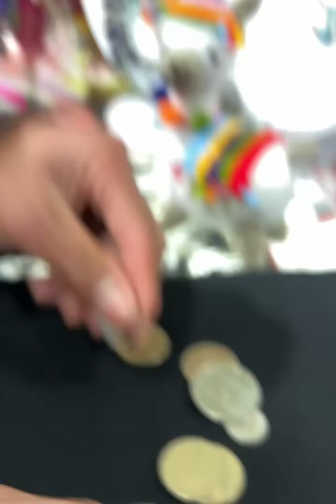Compre ropa de mi cultura a mi futura novia (Gaste mucho dinero)